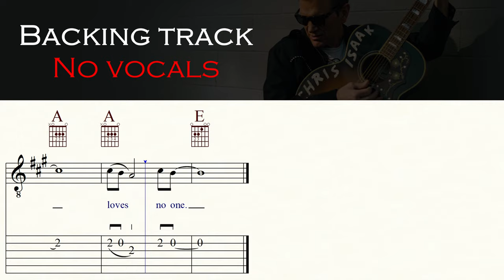WICKED GAME | CHRIS ISAAK | No vocals | Backing track | TAB & Sheet music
Karaoke version for singers and melody players |

WICKED GAME is a song by American rock musician Chris Isaak, released from his third album, Heart Shaped World (1989). Released as a single in July 1989, it became a sleeper hit after being featured in the 1990 David Lynch film Wild at Heart, starring Nicolas Cage and Laura Dern. Lee Chesnut, an Atlanta radio station music director who loved David Lynch films, began playing the song, and it quickly became an American top-10 hit in January 1991, reaching number six on the Billboard Hot 100. Internationally, the single became a number-one hit in Belgium and reached the top 10 in several other nations.

WICKED GAME has been covered by many other artists and been featured in numerous movies and television series and advertisements, so much so that Dazed magazine questioned whether it might be the most influential love song in modern music. It has subsequently received retrospective critical acclaim, being listed in the 2010 book 1001 Songs You Must Hear Before You Die, and noted by Dave Marsh in an updated edition of his 1989 book The Heart of Rock & Soul: The 1001 Greatest Singles Ever Made. (Wikipedia)

Become a channel member and receive exclusive benefits:
Kanalmitglied werden und exklusive Vorteile erhalten:

Classical guitar: GODIN 'LA PATRIE' CONCERT
Western guitar: TAKAMINE EAN 40C
Bass: IBANEZ GROOVELINE G105
Drums: EZ DRUMMER 2
Music Notation: FINALE 14
Screen-Recorder: OBS
Microphone: RODE NT 3
DAW: STUDIO ONE 2
Audio Interface: FOCUSRITE SCARLETT SOLO 3rd Gen
Camcorder: PANASONIC HC-V777
Video-Edit: DAVINCI RESOLVE 17

0:00 Count in
0:04 Intro 1
0:38 Verse 1
1:12 Chorus 1
1:29 Intro 2
1:46 Verse 2
2:20 Chorus 2
2:37 Intro 3
3:11 Verse 3
3:45 Chorus 3
4:02 Outro
4:45 Video suggestions